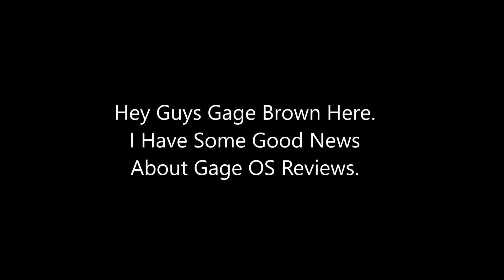Gage OS Reviews Episode 40 Voting Contest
So Here's The Instructions

Step 2: Choose Windows 7 Home Premium or Windows
Vista Home Premium SP1 (Japanese)
Step 3: Comment Windows 7 Home Premium or Windows
Step 4: Submit and Done.

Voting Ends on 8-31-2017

"UPDATE" Gage OS Reviews Episode 40 Voting Contest is Now on Facebook.

UPDATE 2: This Voting Has Come to a Close Early